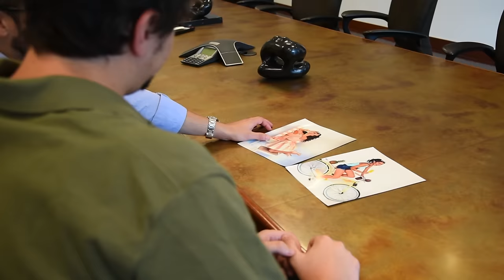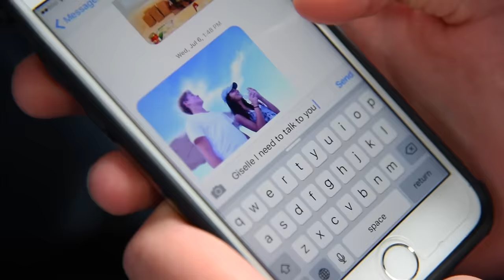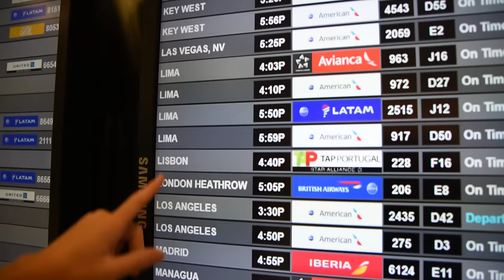LET ME LOVE YOU (Spanish Version by Giselle Torres) - QUIERO AMARTE - DJ Snake ft. Justin Bieber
Giselle Torres presenta "Quiero amarte"  el cover de "Let Me Love You" de Justin Bieber y DJ Snake en español y es la continuacion de la historia de "Quiero Olvidar" con Jordan Raley.
Composer: DJ Snake
Spanish Adaptation: Angelica Torres
Video Direction and Camera: Angelica Torres
Voice recording: Ben Bagby
A BMT Production
Thanks to Kebo Restaurant.
Siguenos:
Jordan Tweeter: JordanRaley13